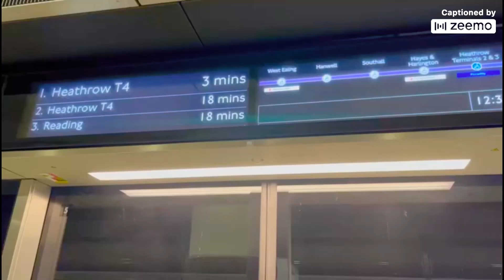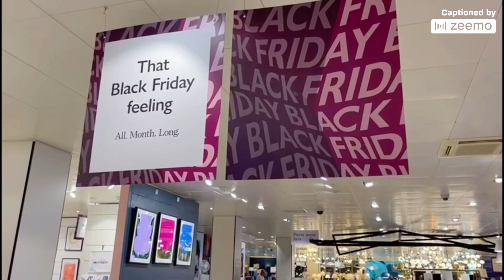Christmas Market 🎅🏻at Leicester Square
We ventured out to Leicester Square to feel the joy of Christmas 🎅🏻🌲 . Christmas lights at night are definitely much more beautiful than daytime but the crowd in daytime is manageable.